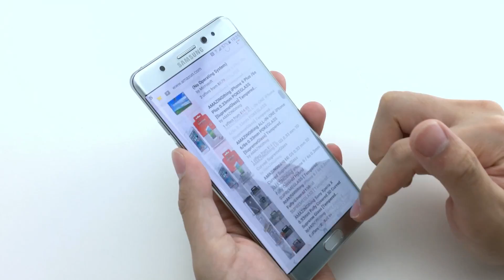AMAZINGthing Samsung Note 7 3D Curved Fully Covered TEMPERED GLASS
This glass material is from Japan, Asahi. High level of Hardness ensure the good protection to your Samsung smart phone. The excellent design of anti-fingerprint, self Adsorption, oleophobic and 2.5D rounded border process can increase your experience when using your phone. 3D curved SUPREMEGLASS provide an excellent coverage for your Note 7.